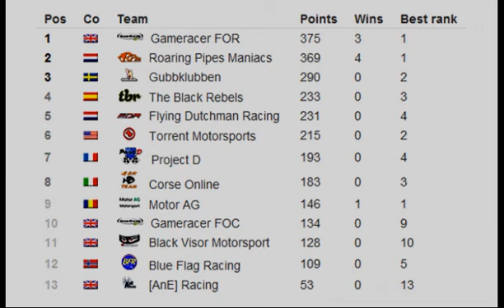STC Black Cup '10 :: Round 9 @ Interlagos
Marco Giuliato stormed to the top step of the podium at Interlagos, Brazil, to take Corse Onlin's first victory in STC. Marcin Skrzypczak had the lead early on but both Giuliato and Gameracer FOR driver Mikko Korkiakoski got passed the RPM driver during the first stint. From there on the two were seperated by only a couple of seconds untill the last stint when Giuliato made the gap bigger and bigger, in the end winning by 25 seconds over Korkiakoski.

Skrzypczak had the final podium spot late in the race but lost down to 7th because of a missed braking resulting in a stop & go. Instead, Michael Braeutigam, Motor AG Motorsport, drove a monster race and clinched 3rd after starting from the last row of the grid. Martijn van Bommel for Flying Duthman Racing finished 4th with Ben Tusting, Black Visor Motorsports, finished 5th.

3 time race winner this season Rami Kaukola, RPM, finished 6th. Robin Johansson for Gubbklubben finished in 8th ahead of the second Corse Online driver of the race, Nicola Dorigatti. Hugo Hekkenberg, FDR, rounded up top 10